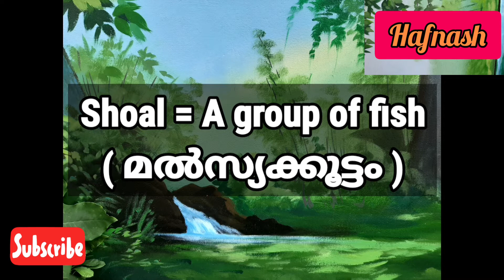AdventureInTheAndamansEnglishStorySummaryClassFour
Adventure in the Andamans
English Story
Summary
Class Four